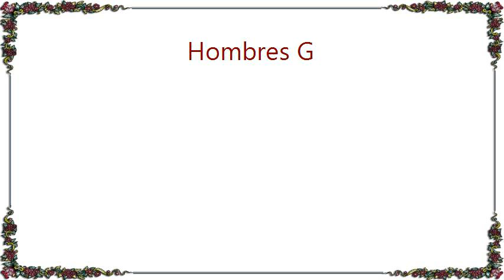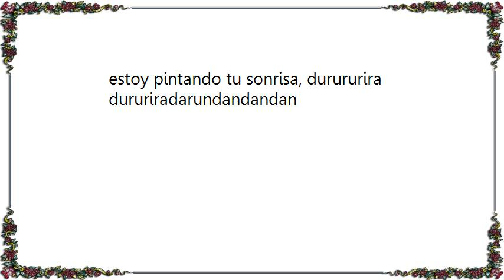Hombres G - Estoy Pintando Tu Sonrisa Lyrics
[Lyrics Hombres G - Estoy Pintando Tu Sonrisa]
Estoy pintando tu sonrisa,
del color del corazón
la estoy pintando en el aire,
con la imaginación uoh

Tu pelo es largo y negro,
lo estoy pintando al viento,
a mi me gusta corto, pero
tu siempre, lo llevas suelto

Quisiera que estuvieras aquí
para llenar mis labios de ti, uoh
tu cara es preciosa, la dibujo cada noche
en cada cosa, te dibujo cuando sueño
y te mantengo, cerca de mi

y rebozar mis labios de ti oh
estoy pintando tu sonrisa, durururira
dururiradarundandandan